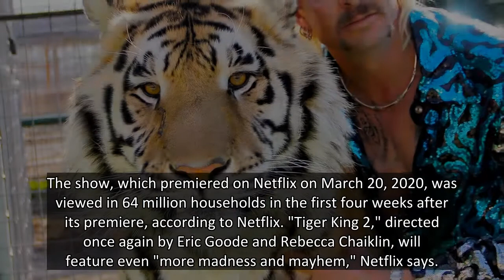'Tiger King 2' is coming to Netflix, and it promises 'more madness and mayhem'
Hey all you cool cats and kittens, the show that captivated the country just as the COVID-19 pandemic began is roaring back: Thursday, Netflix announced an upcoming "Tiger King 2."
The first season of the series, "Tiger King: Murder, Mayhem and Madness," follows the story of Joseph "Joe Exotic" Ma